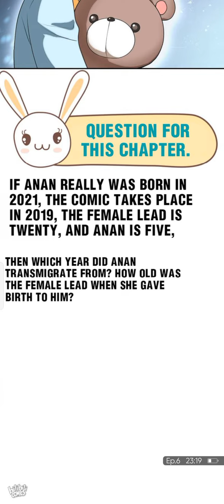Cutie's here: Mommy where's my daddy ch-6